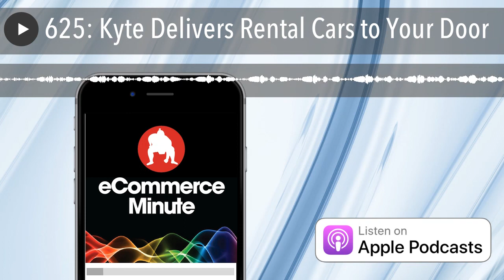625: Kyte Delivers Rental Cars to Your Door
A contract worker, which Kyte calls a "Surfer", drops the rental car off at your location, and then it's up to them to get home or wherever they're off to next.